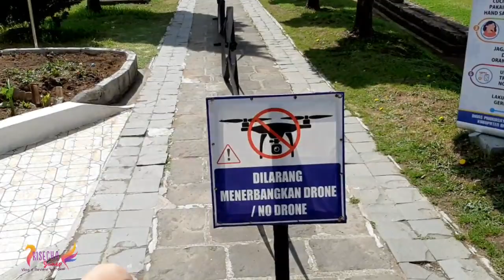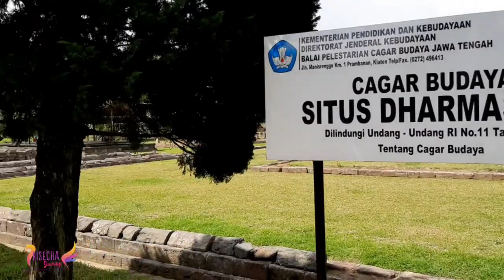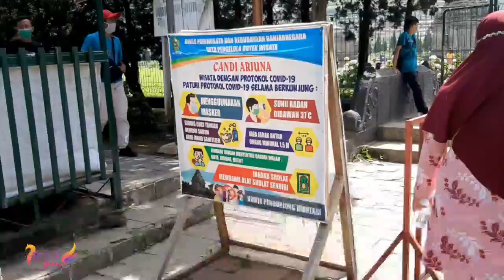CANDI ARJUNA DIENG BANJARNEGARA MENAKJUBKAN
Assalamualaikum wr.wb teman teman Salam kenal..Kali ini Kita Ke Candi Arjuna Dieng Banjarnegara Menakjubkan.Teman teman jangan lupa tonton youtube channel Risecha Junep ya..Like,Comment,Subscribe dan share..Dukung channelku untuk terus berkarya..jangan lupa beribadah dan bersyukur..semoga kita selalu sehat..aamiin 😇